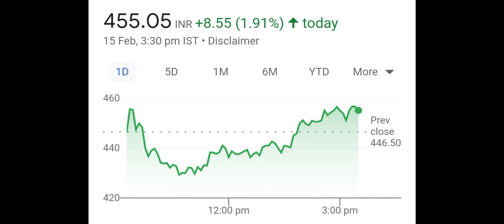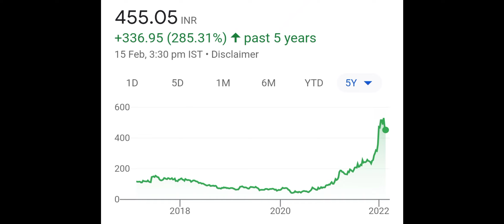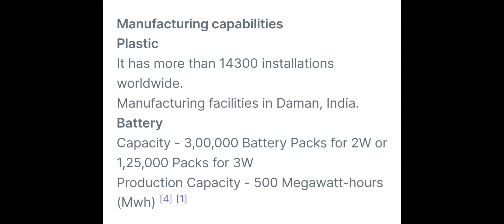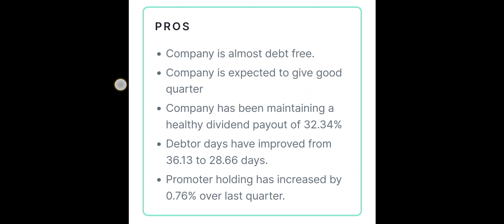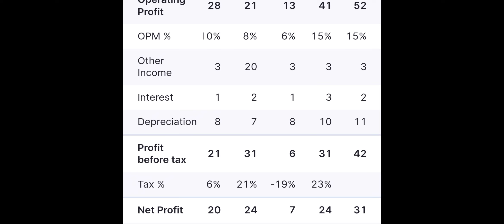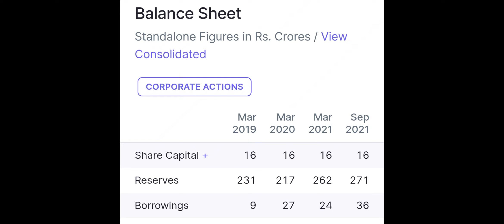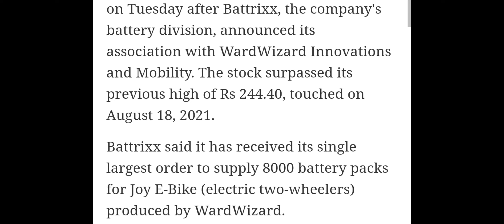एक Hidden Multibagger EV share | Lithium-ion battery share | Penny Shares | Share Market News | BKK